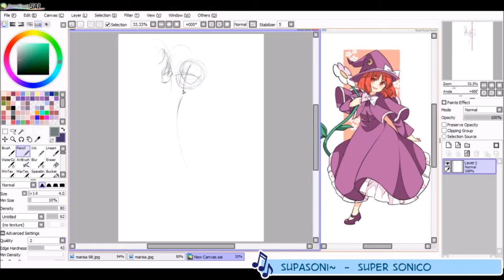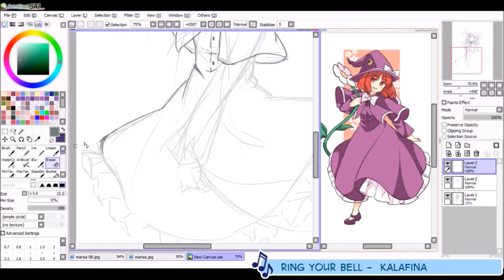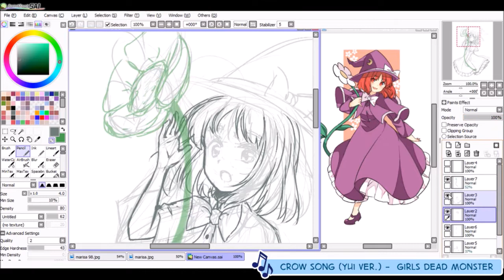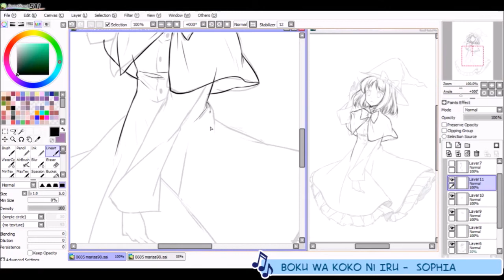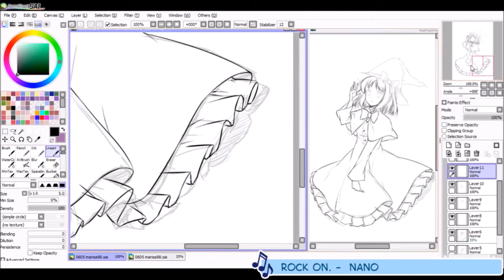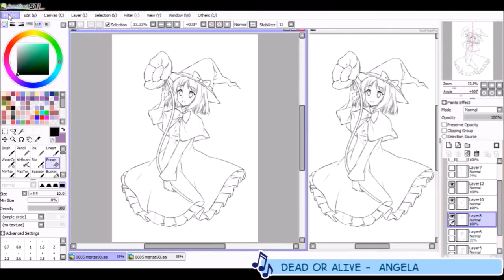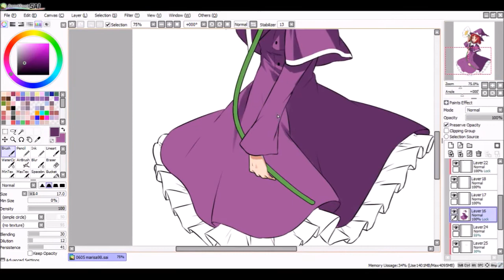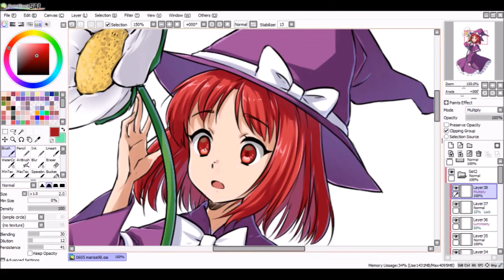Marisa (PC-98 vers) [Paint Tool SAI] Speedpaint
Commission 1/5 from a batch of Touhou commissions! Marisa from the PC-98 version-- she looks so different!

Software: Paint Tool SAI
Tablet: Intuos Draw
Approx Time: 4 hours

➛ Pulsation
➛ Where is Heaven
➛ Love Puzzle
➛ My Little Wish